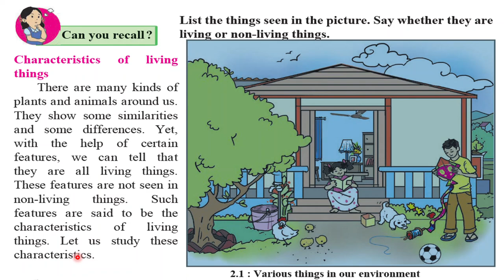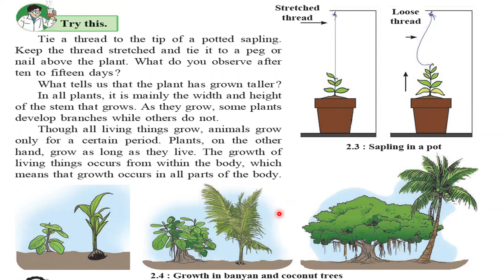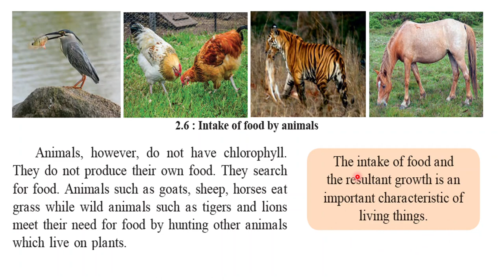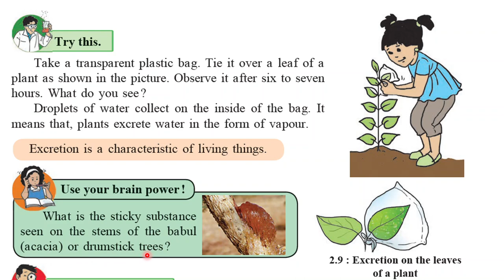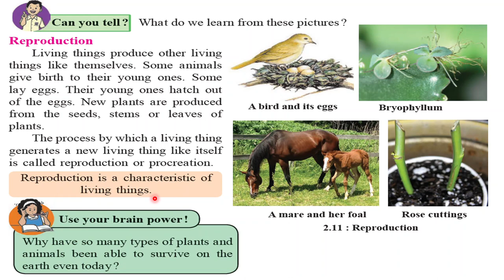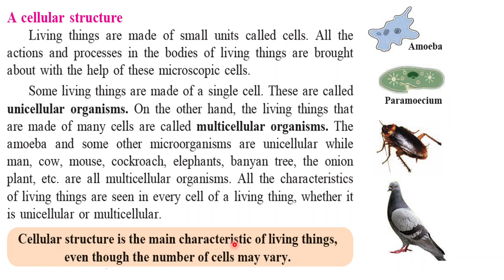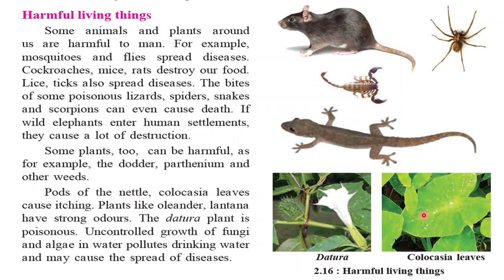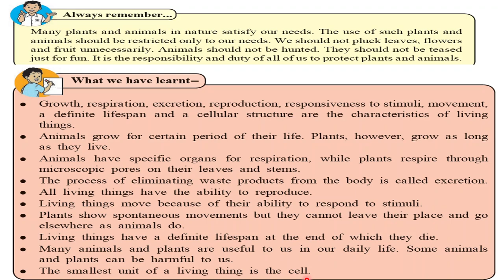2. The Living World - Class 6 Science Textbook Explanation in Hindi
2. The Living World - Class 6 Science Textbook Explanation in Hindi